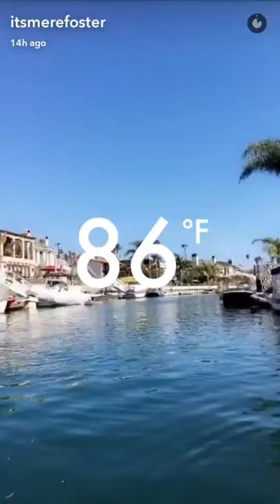Meredith Foster on Snapchat ♥ 14/08/2016